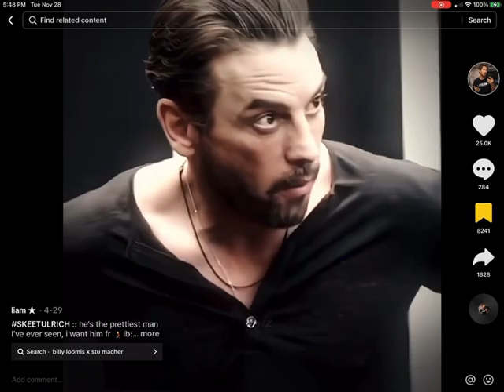🤨🤨 {{Not My Video}}